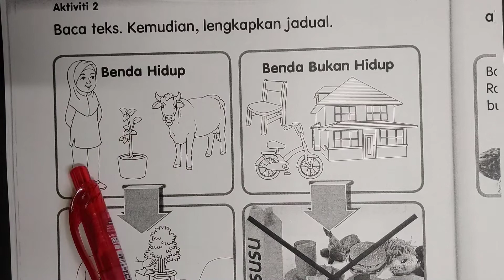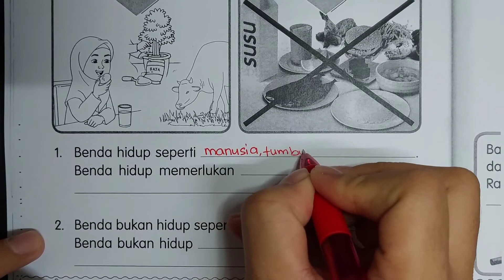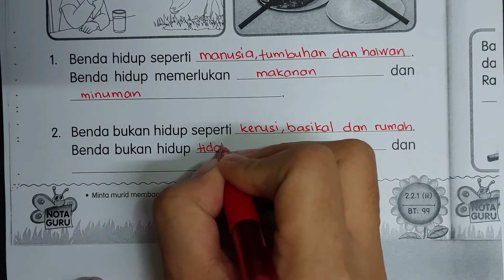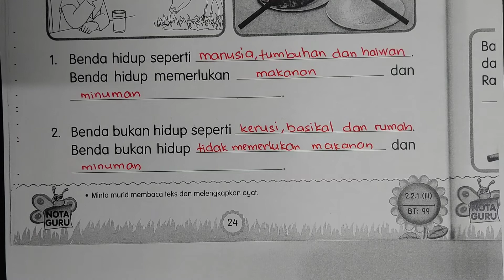BUKU AKTIVITI BAHASA MELAYU TAHUN 1 JILID 2 MUKA SURAT 24 KPM